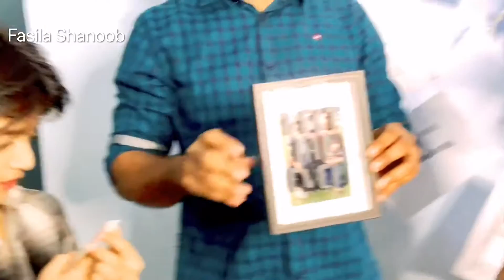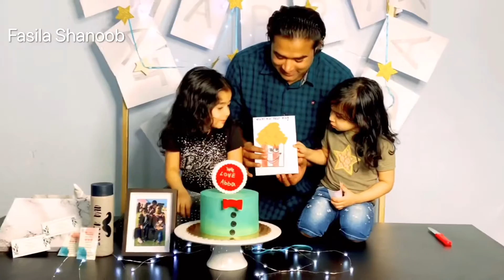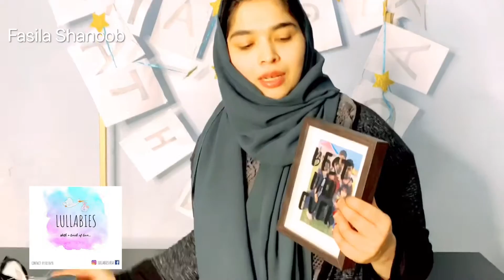Father’s Day special | malayalam vlog | fasila shanoob| lullabies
Father’s days special vlog | malayalam vlog| fasila shanoob| lullabies |special thanks for zumina 🥰

Lullabies instagram 👇🏻

I'm on Instagram as lullabies.ksa.

Home made 🍰 cake